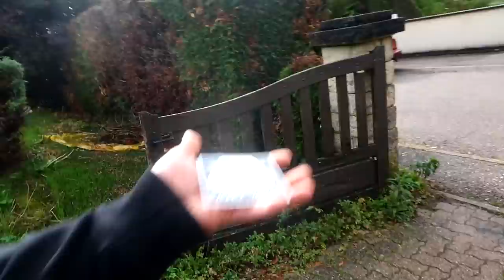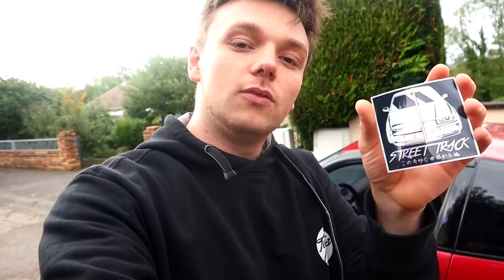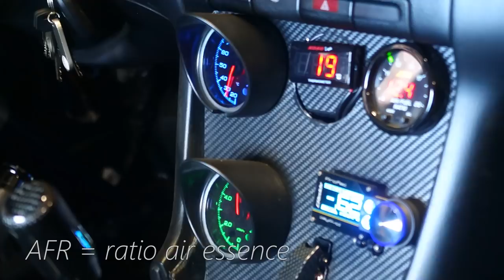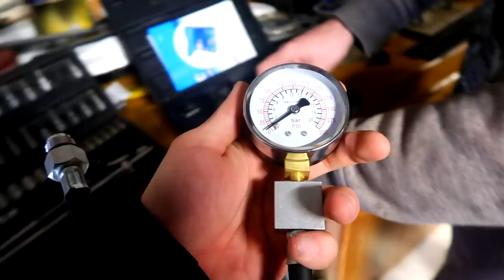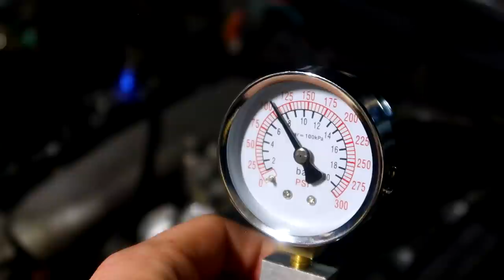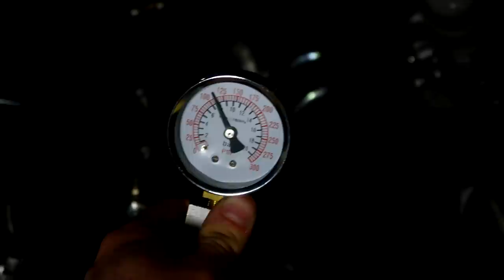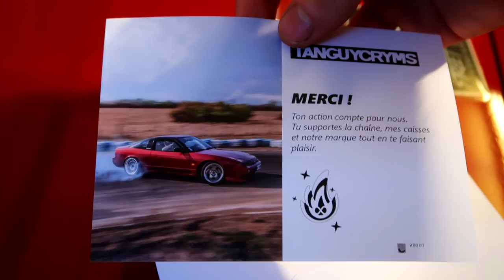IL ME FAIT TESTER LE MOTEUR DE MES RÊVES !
LE moment que j'ai tant attendu cette année !

Avec tous les problèmes du moteur de la S13, on a décidé avec les potes d'économiser et de SWAP.
Pour cela, il y a beaucoup de choix; mais on a décidé de rester dans l'esprit des S13 et d'y aller avec le moteur qui s'avère être mon moteur de rêve !

On part donc voir Jako, qui a justement ce moteur en vente, pour voir le moteur et peut être l'acheter: une aventure qu'on n'oubliera pas de si tôt !

Sommaire:
0:00 - Introduction
0:10 - Le nouveau sticker STREETTRACK
2:05 - Découverte du moteur
9:40 - Mes réactions au moteur!
15:10 - Paul réagit au moteur
17:45 - Test de compression - étrange?
23:50 - Dernier espoir du CA18 envolé
25:40 - Shooting photo et packaging du sticker
26:50 - Conclusion: on prend ou pas?

Violeta - Ballpoint

(inutile de préciser que ça a été tourné avant le confinement)